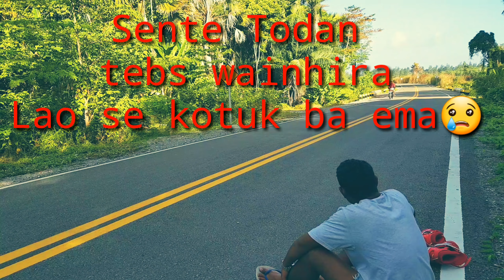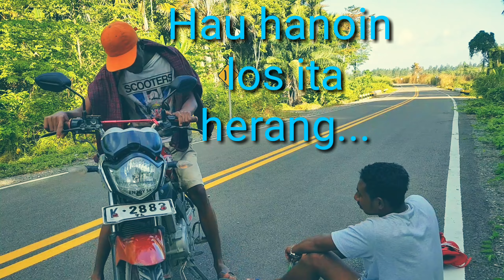Filem badak husi Labarik Welaluhu oan(Kiak ho Riku).